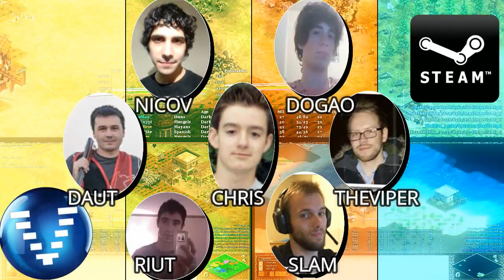Age of Empires 2 HD Nicov X Sy Yo Game 03 AoE2HD Gameplay PT BR